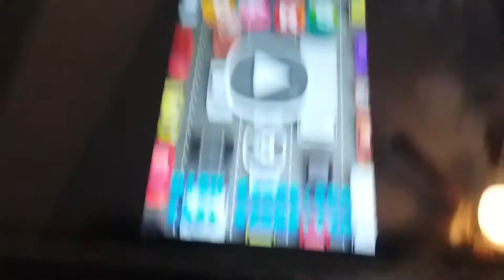Hide in seek with friends part 3